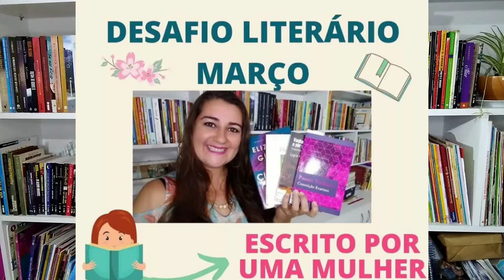Desafio Literário - MÊS DE JUNHO: Ler um Conto de Machado de Assis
Neste vídeo apresentamos o sexto desafio literário deste ano de 2021.

DESAFIO LITERÁRIO 2021 - ABRIL : Ler um livro indicado por alguém

Espero que gostem do vídeo e que se desafiem a ler mais!

Acompanhe nosso Instagram:? @canal_aquiemcasa